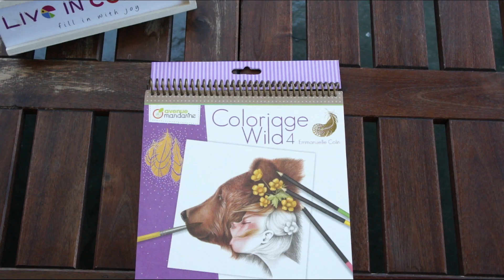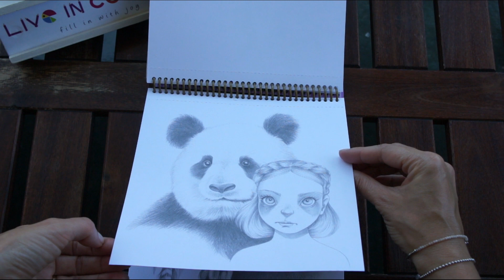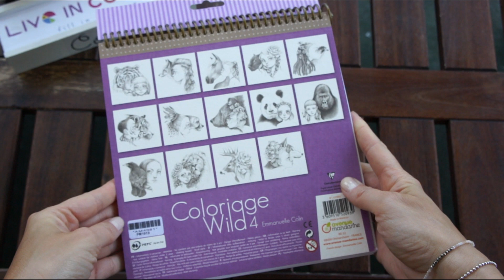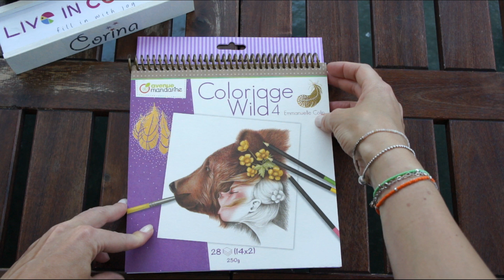Coloriage Wild 4 by Emmanuelle Colin - flip through